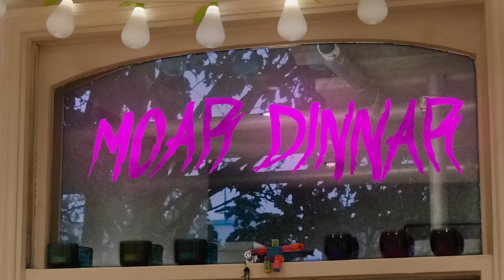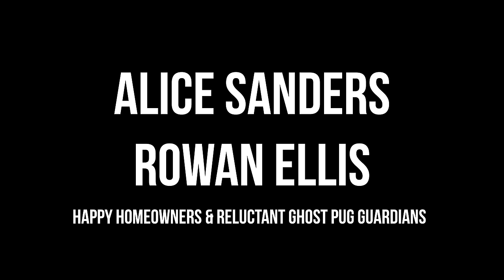GHOST PUG- Halloween Short Film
He's spooky and he's poopy, he's altogether stupid, it's the Ghost Pug moooovie.

Every year I make a Halloween short with my best buds, and this year my dog Max had to be a part of the celebrations. Here, we take a look at pugs floating around, pugs phasing through fridges and being naughty by eating all the food, and so on. Plus dickhead estate agents. Shot on the Panasonic GH4, lit with a bunch of no-name Chinese lights, and recorded on the Rode VideoMic.